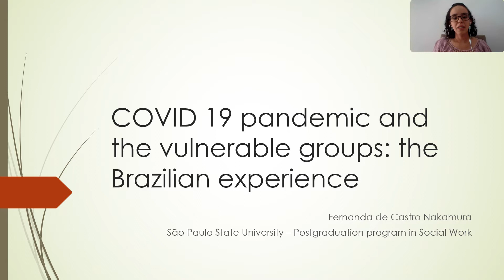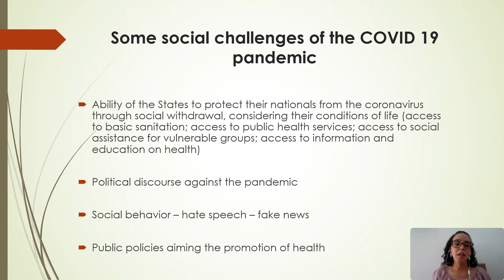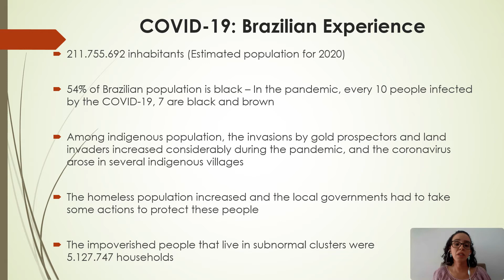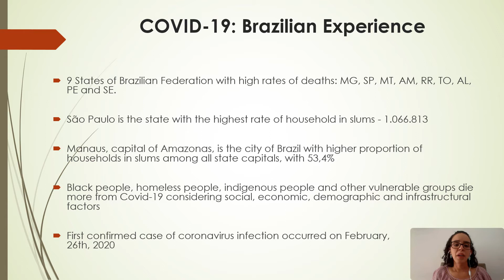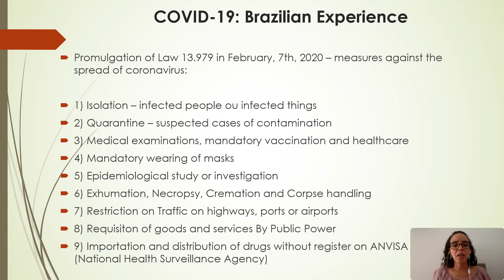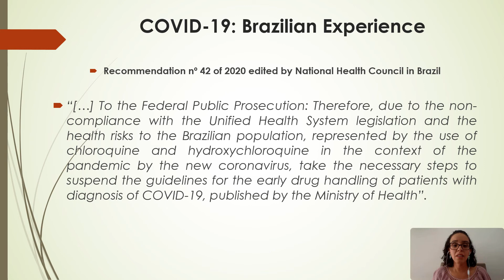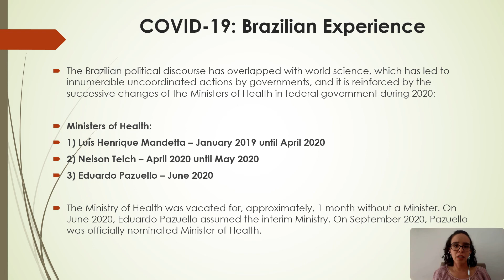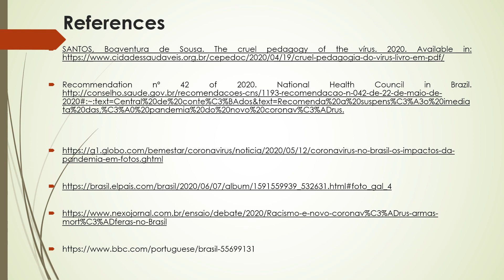Conference 2021 | Fernanda de Castro Nakamura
Project Title: The COVID-19 Pandemic and the Vulnerable Groups: Brazilian Experience